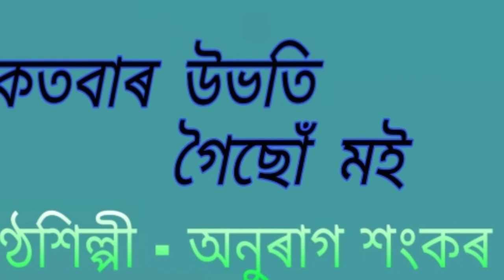Katabar ubhoti goisu moi.( কতবাৰ উভতি গৈছোঁ মই )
Katabar ubhoti goisu moi.
কতবাৰ উভতি গৈছোঁ মই ।

An Assamese modern song by Anurag Shankar. This is a recorded song of the studio of AIR Dibrugarh station.

কণ্ঠশিল্পী -  অনুৰাগ শংকৰ ।
গীতিকাৰ  -  হিতেশ বৰদলৈ ।